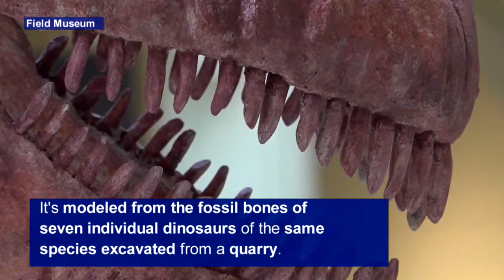WATCH: Scientists assemble largest dinosaur discovered to date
In Chicago, the Field Museum's new dinosaur, Maximo, is the biggest dinosaur scientists have discovered to date. Time-lapse video shows the cast skeleton of Maximo being assembled over a period of four days.